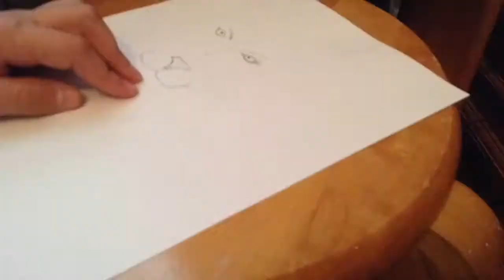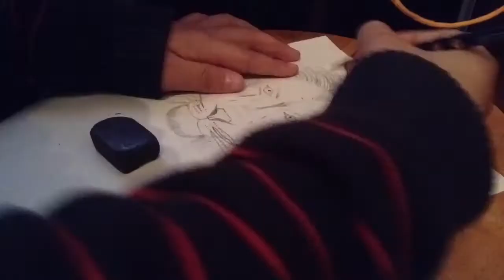Drawing the face of a lion/Time Lapse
i draw a lion's face again. I didn't think the first one was good enough but anyways , I hope you guys enjoyed this video.

Song: Circles      KDrew